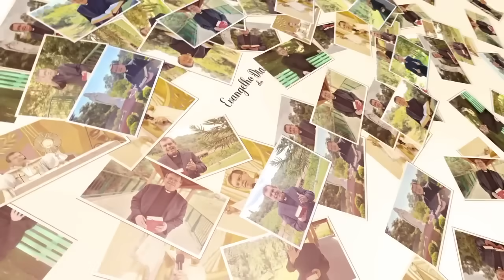EVANGELHO DO DIA 11/01 (5ª feira): O TOQUE CURADOR DE JESUS Mc 1,40-45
Este evangelho nos chama a ir a Jesus e fazer a confissão de fé na certeza que Ele curou ontem e continua curando hoje. Deixe um comentário e compartilhe esta mensagem.